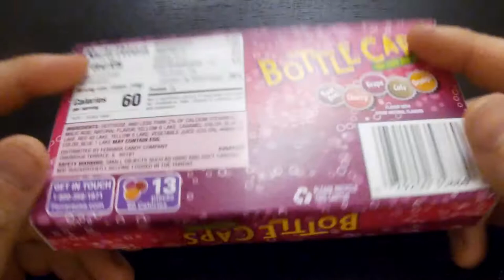BOTTLE CAPS the soda pop candy